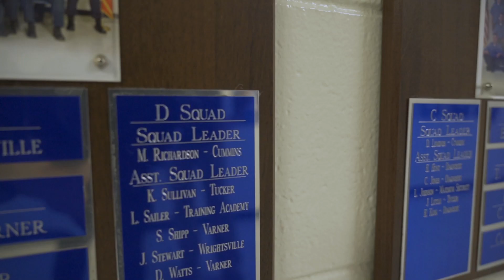Captain Michael Richardson - "I Am the ADC"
Captain Michael Richardson was self-employed before coming to the ADC, where he not only works in security...but enjoys both job and financial security!

Recruitment Line: 1-833-ADC-TEAM